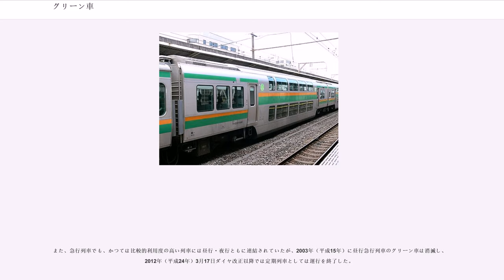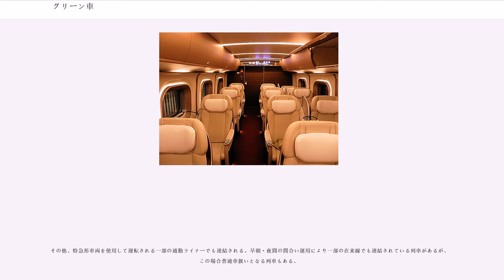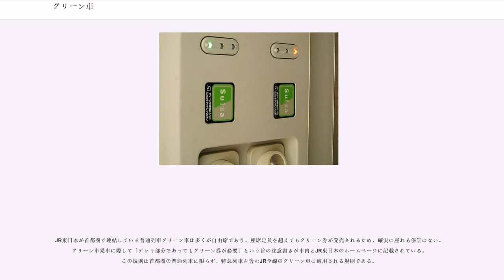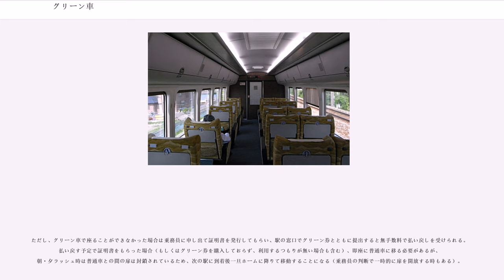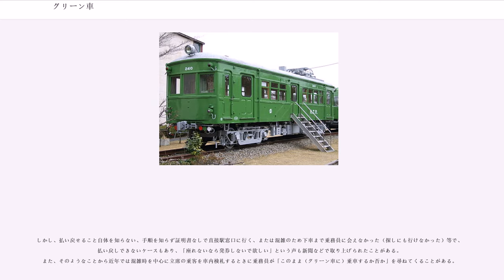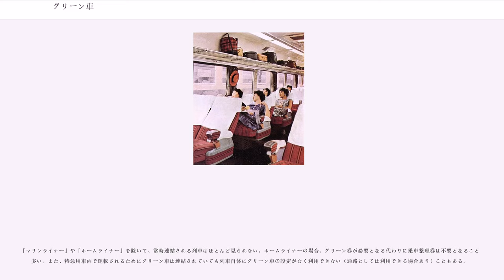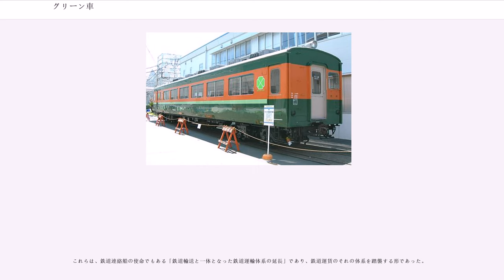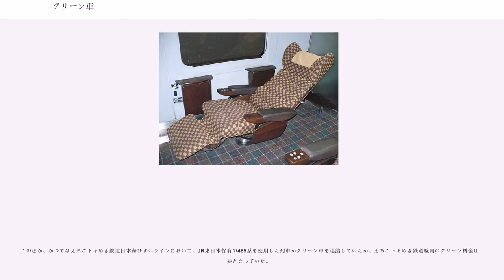グリーン車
グリーン車（グリーンしゃ、Green Car）は、日本国有鉄道（国鉄）及びその鉄道事業を継承したJRグループ各社の旅客列車や、JR以外の各鉄道会社など後述の車両のうち、普通車に比して乗客1人当たりの占有面積が広く、設備が豪華であるなどの理由で別途の料金がかかる特別車両の名称である。

1969年（昭和44年）5月10日の国鉄運賃改定時に従来の等級制を廃止し、運賃及び特急・急行料金で単一運賃・料金が採用された。これにより、従前の1等座席車（3等級制時代の2等座席車）が「グリーン車」となり、従来の1等運賃と1等特急・急行料金（それぞれ2等の2倍）を支払う方式から、運賃及び特急・急行料金のほかにグリーン料金（特別車両料金）を別途支払い、グリーン券（特別車両券）を購入する方式に改められた。

3等級制時の二等車及び2等級制時の一等車の後身であり、車体の等級記号はイロハの「ロ」である。新幹線では十の位を「1」としている（N700系では700系と重なるため全室車両が「7」、普通車との合造車が「6」をそれぞれ使用。このほか、2階建車両で「4」「7」を使用するケースもある）。扉横の車体や内ドアにはグリーン車を表す四つ葉のマーク（後述）が標記される。寝台車は「グリーン寝台」という区分はないが、「A寝台」「B寝台」で区分される中では、「A寝台」がこれに該当するとされる。

名称の「グリーン」の由来は、2等級制時の一等車時代から側面窓下に表示されていた淡緑色（淡緑6号）の帯の色及び硬券の色を基にしたとされる。同時に"四つ葉のクローバー"を模した黄緑色（黄緑7号）の「グリーンマーク」も制定された。しかし1978年（昭和53年）の塗装規程改定により淡緑色の帯を入れることは廃止され、JR分社後の現在ではグリーンマークのみとなっている。

マークは時刻表や発車標でも用いられている。これらの単色で表示する媒体の場合、葉に当たる部分を線と同色で塗色しているものが指定席、地の色と同色のものが自由席と区別している。

グリーン車(GREEN CAR)という名称は事実上普通名称化しているが、英語の案内などでは下記にある通り等級不詳となる「GREEN CAR」ではなく、一等車という意味合いで「First Class」と表記する場合もある。しかし、グリーン車とは別に「新幹線のファーストクラス」を標榜する「グランクラス」も登場している（後述）。

基本的には座席間隔（シートピッチ）が普通車のそれに比べ広い、ないしは腰掛の横幅が広い物を用いている。また、腰掛自体もジョイフルトレインや個室の類を除いて、一般にリクライニング機構を装備した回転式クロスシートを用いている。グリーン車の設備には特別二等車を源流に持つ特急（新幹線を含む）・急行用と、「並ロ」「並二」と呼ばれた一般の二等車を源流に持つ普通列車用の2系統があり、後者の設備は前者に比べて簡素で、利用料金もそれぞれ別個に設定されている。

特別席という観点から本席を先頭車に設定し、運転席後ろの仕切りをガラス張りにして「パノラマ型」にしたものや2階建て車両の上部に設定する場合もある。先頭車に設定する理由としては、（現在は必ずしも当てはまらなくなったが）先頭車にはモーターを搭載しないため車内が静粛であることや、トイレの利用などで車内を通り抜けるだけの乗客がむやみに立ち入らないようにする目的もある。一方、編成の長い東海道・山陽新幹線では乗客が乗降時に駅ホームの端まで歩かなくてすむ（なるべく駅の階段やエレベーターが近くなる）よう、グリーン車車両を編成中央に連結している。東北新幹線においてはこの2つを折衷する形で単独編成では先頭車両かその隣の車両をグリーン車としつつも、併結時には編成中央に来るような配置がとられている。

現在の特急・急行用グリーン車の源流となるのは、1950年に製造された初の特別二等車「スロ60形」である。翌1951年に製造された「スロ53形」では、後の特急・急行用グリーン車の標準様式となる座席間隔（シートピッチ）1,160mm、20m級全室車の場合定員48人が確立された。この様式は、1986年の国鉄最末期に製造されたキロハ186形にまで踏襲されている。なお、後述する民営化後も定員や横2+1配列の登場などの点で差異のある車両は登場しているものの、シートピッチ1,160mmの寸法は一部の例外を除いてスロ53形の登場後65年以上の長きにわたり踏襲され続けている。

1987年（昭和62年） の国...